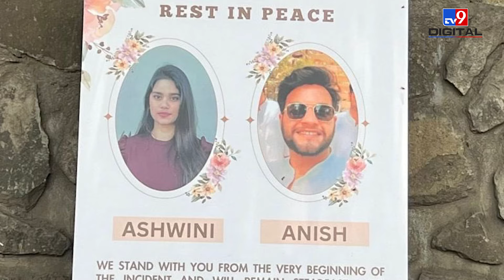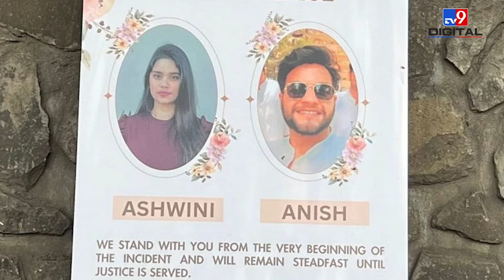Pune Porsche Accident: 'हादसे के वक्त ड्राइवर चला रहा था कार' | Pune Police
Pune Porsche Accident Case Update: There is another update in the Pune Porsche accident case. The Crime Branch has arrested Surendra Aggarwal, grandfather of the minor accused, on Saturday 25th May. He is accused of holding the family driver hostage. According to the Crime Branch official, after the accident on the night of 18-19 May, the grandfather and father of the accused had planned to trap the driver to save the minor.